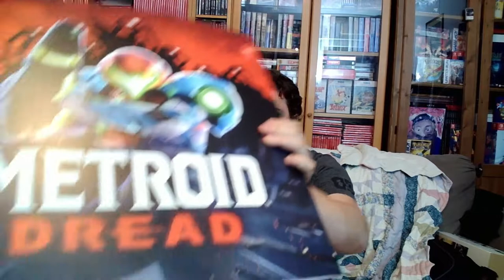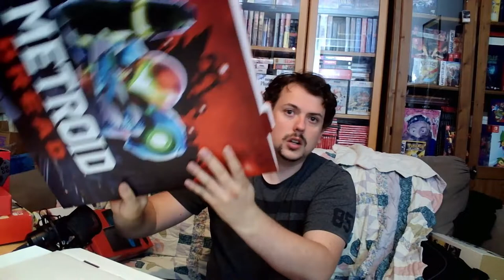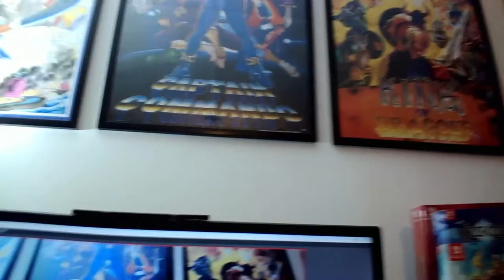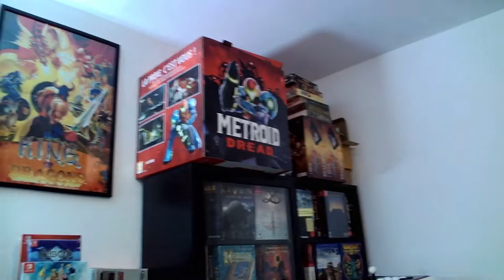Anecdotes de collectionneurs de jeux vidéo #1 : Les cartons rouges